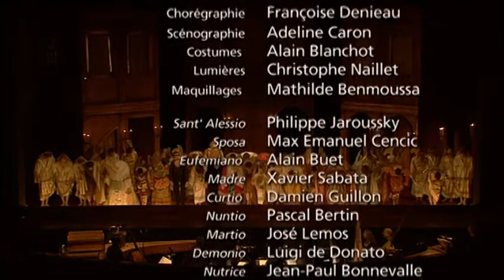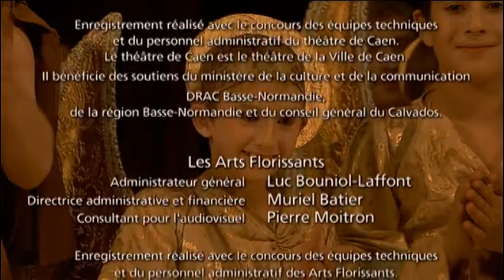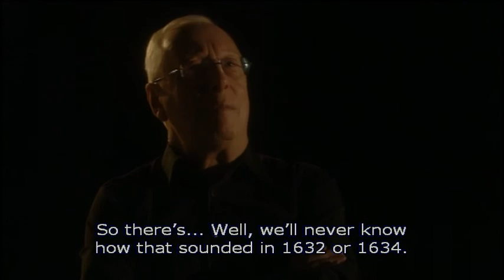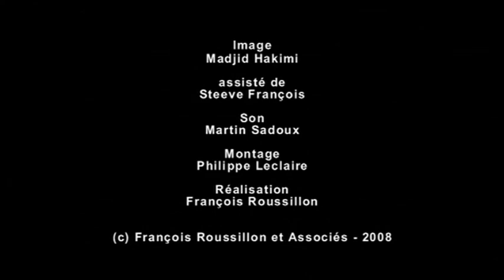Il Sant’ Alessio - Stefano Landi, Pope Clement IX (Giulio Rospigliosi) - W. Christie, B. Lazar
Il Sant’ Alessio (1631)
Libretto: Giulio Rospigliosi (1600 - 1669), Pope Clement IX (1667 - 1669)

Music director – William Christie
Orchestra and Choir: Les Arts Florissants
Children choir: La Maitrise de Caen

Sant’ Alessio – Philippe Jaroussky
Sposa – Max Emanuel Cencic
Eufemiano – Alain Buet
Madre – Xavier Sabata
Curtio – Damien Guillon
Nuntio – Pascal Bertin
Martio – Jose Lemos
Demonio – Luigi De Donoto
Nutrice – Jean-Paul Bonnevalle
Religione, Roma – Terry Wey
Adrasto – Ryland Provost
Uno del choro – Ludovic Provost
Angelo – Benjamin Hiraux, Pierre-Alain Mercier

Stage director – Benjamin Lazar
The Theatre de Caen - 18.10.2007